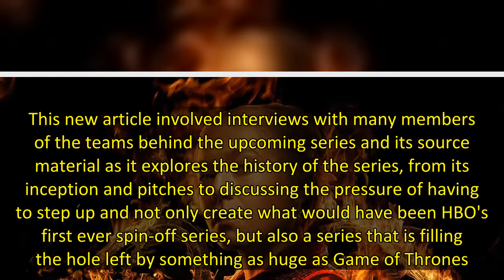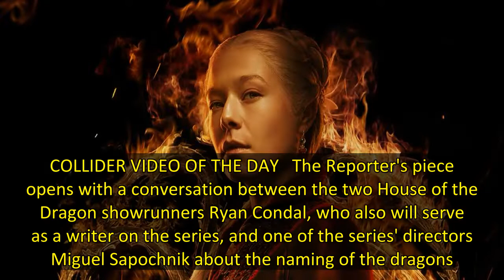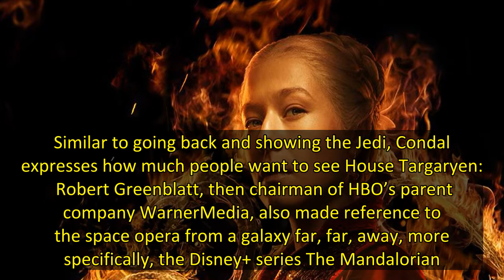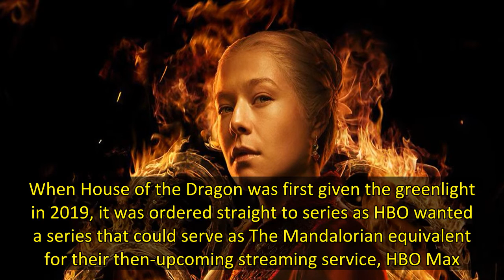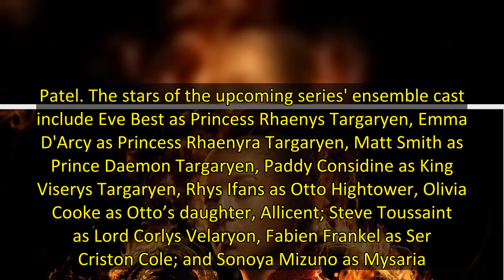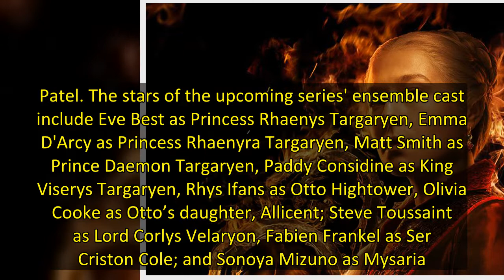'House of the Dragon' Showrunners Compare the Targaryens to the Jedi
The Hollywood Reporter has released the first part of its piece chronicling the behind-the-scenes story and development of the upcoming prequel series to HBO's highly successful Game of Thrones series exploring the history and the civil war of House Targaryen, House of the Dragon. This new article involved interviews with many members of the teams behind the upcoming series and its source material as it explores the history of the series, from its inception and pitches to discussing the pressu